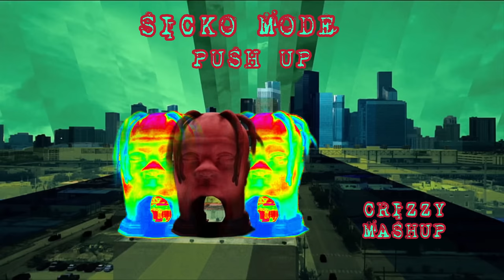Sicko Mode X PushUp (Crizzy Mashup)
After this mashup of Travis Scott and Drakes "Sicko Mode" and PushUp by Creeds gained millions of views on Instagram, I decided to put this out for you guys on Youtube.
These songs together are giving a new vibe of Techno and HipHop, that I call TechHop. More to come in the future.

All rights are on the Artists and Labels that made these to masterpieces of music.